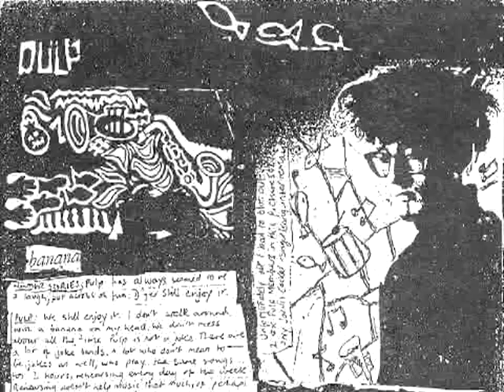I Want You (Bad Maureen Demo, January 1984)